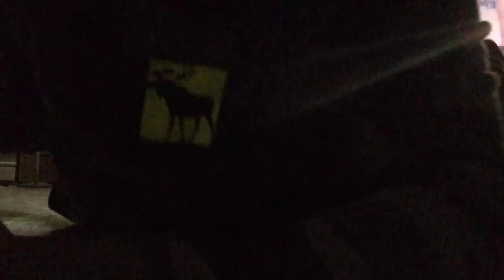Ping pong with tiger boy and BFF